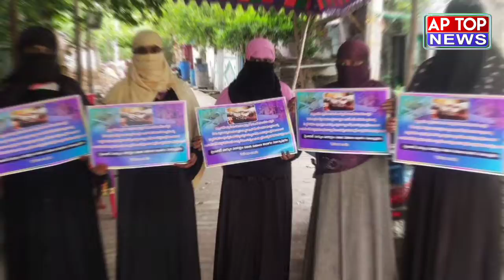దుల్హన్ పధకం నిలిపివేయడం పై నిరసన తెలిపిన ముస్లిం మహిళలు CM జగన్ నమ్మించి మోసం చేశారు | AP TOP NEWS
మార్కాపురం, ప్రకాశం జిల్లా

రాష్ట్ర ప్రభుత్వం ముస్లింల ద్రోహి: రెహానా-బాను మైనారిటీ హక్కుల పరిరక్షణ సమితి.

రాష్ట్ర ప్రభుత్వం పేద ముస్లిం మైనారిటీల హక్కులను కాలరాస్తూ గత ప్రభుత్వ హయాంలో ఉన్న దుల్హన్_పథకం అమలు కొరకు నిధులు లేవని సాక్షాత్తు కోర్టు ముందు నివేదించడానికి నిరసిస్తూ స్థానిక మార్కాపురంలో జరుగుతున్న ఒక పేద ముస్లిం చెల్లి వివాహం నందు పాల్గొని రాష్ట్ర ప్రభుత్వానికి వ్యతిరేకంగా నిరసన కార్యక్రమం చేపట్టడం జరిగిందని సమితి మహిళా అధ్యక్షురాలు రెహానా బాను తెలియచేశారు.

సమాజంలో అత్యంత పేదరికంలో మగ్గుతున్న వారు ముస్లింలు అన్న సంగతి ఎన్నో నివేదికలు తెలియజేస్తున్న, ఎన్నికల కన్నా ముందు 50వేలు కాదు లక్ష రూపాయలు ఇస్తానని వాగ్దానం చేసి ఓట్లు తీసుకొని ఈరోజు మాట తల్లిన ఏపీ ప్రభుత్వం చరిత్రలో ముస్లింల ద్రోహి ప్రభుత్వంగా చరిత్రలో చిరస్థాయిగా ఉండిపోతుంది అని ఆవేదన వ్యక్తం చేశారు.

ఈ కార్యక్రమంలో గౌసియా, షేక్ మున్ని, షేక్ హుస్సేన్ బి, షేక్ సుల్తానా, షేక్ చంద్ బి, షేక్ రెహానా  తదితర సమితి మహిళా నాయకురాలు పాల్గొన్నారు.

AP TOP NEWS CHANNEL Is a 24/7 Channel Offers...👇
 "Political Debate's"
"Letest News"
"Live Report's"
"Current Affairs"
"Breaking News"
"Latest News"
"Crime"
"Trending Video's"
"Political"
"Exclusive Interviews"
"Special Story's"
"Business"
"Cricket"
"Bollywood"
"Tollywood"
"Entertainment"
"Devotional"
"Education"
"Sports"
"Business Updates"
"Weather Updates"

AP News
AP TOP
TOP NEWS
AP TOP Stories
ఏపీ న్యూస్
ఏపీ టాప్